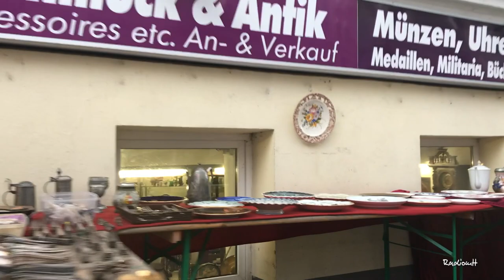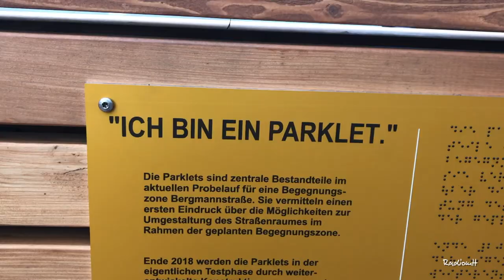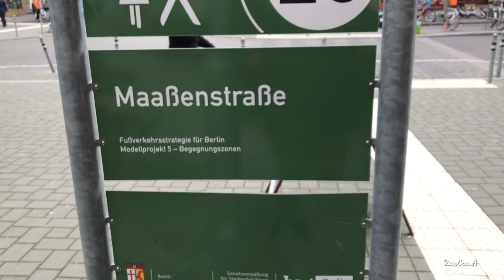Radiomtt in der Begegnungszone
In der Bergmannstraße in Kreuzberg reiht sich ein Geschäft an das nächste: Handwerkliches, Innovatives, Trödel, Dienstleistungen, Kleidung, Gastronomie: hier trifft man sich zu jeder Tageszeit.
Hier wird gewohnt und gearbeitet. Die Lage ist gefragt, hier ist immer was los, nicht nur zum Bergmannstraßenfest im Rahmen des Berliner Jazzsommers. Kann man, muss man hier noch etwas verbessern?

Seit Mitte März verengen zwei Holzkonstruktionen an der Ecke Nostizstraße die Fahrbahn. Zwei PKW-Parkplätze lang ist dieses sogenannte Parklet, das einen zusätzlichen Bereich für den Aufenthalt bieten soll. Rad- und Autofahrer müssen sich dafür etwas zurücknehmen, abbremsen, was auch so gewollt ist.

Wie Fußgängern zu mehr Anteil am Stadtleben verholfen werden kann, wurde drei Jahre lang diskutiert. Senat und Bezirke wollen dafür „Begegnungszonen” einrichten. Das Parklet ist ein Probelauf. Radiomtt fragt Nachbarn, Passanten und Touristen, was sie davon halten.

Ob Begegnungen durch die Parklets tatsächlich gefördert werden? Sie sollten Ihre Meinung dazu noch bis zum 11. Mai kundtun, indem Sie auf der Webseite
den Fragekatalog ausfüllen.